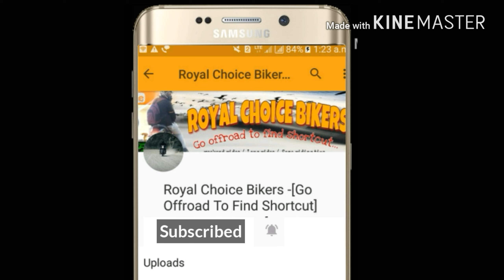Super bikes in jammu - spotted on national highway JAMMU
hello frnds...
These are super bikes spotted on JAMMU NATIONAL HIGHWAY...
VIDEO recorded on phone camera that's why quality is low. I hope you dont mind.
and  my main motive behind my vlogs is to show some hidden places in jammu.

Alwayz ride with responsibility.